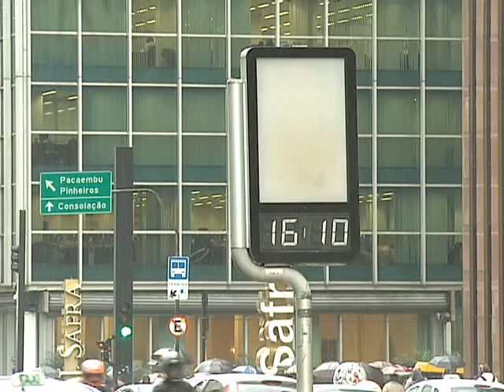Frio em São Paulo - texto poético e divertido!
gratidão pela visita! por favor, inscreva-se no Canal e deixe seu "like" ; veja mais reportagens no Blog:  negociosdobem.blogspot.com   ; vento gelado! chuva! na avenida paulista, às 4 e 10 da tarde, o termômetro marcava 13 graus centígrados... mas, a sensação térmica era de 10!!! o instituto nacional de metereologia diz q foi a tarde mais fria do ano... grato pela visita! gRANDe abraço! tashi delê! namastê! Om Paz Amor!